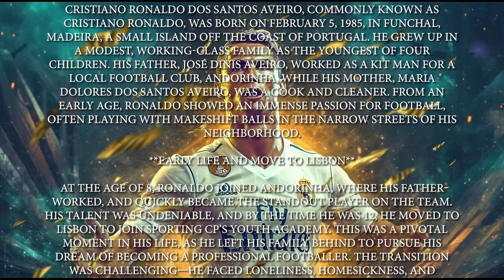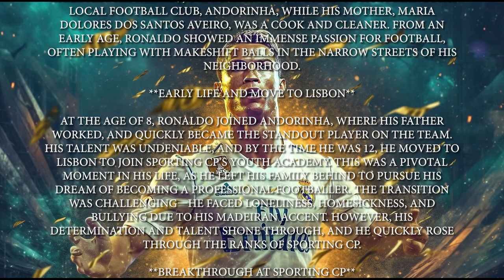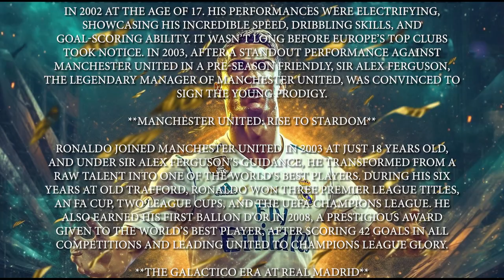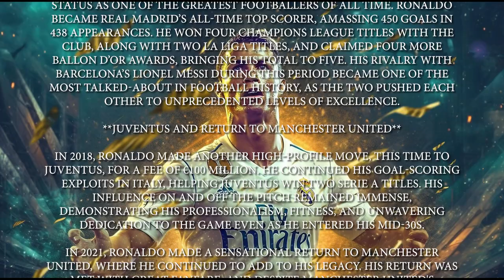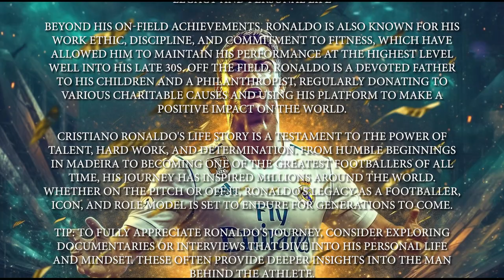Cristiano Ronaldo's Life Story